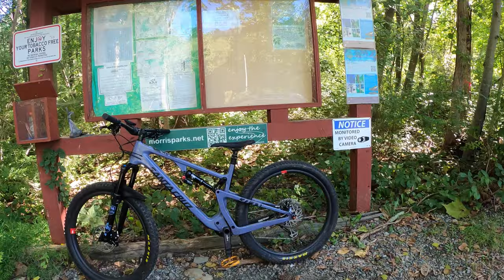LEWIS MORRIS MTB Beginner YELLOW Trail Full POV Ride | mountain biking trail Morristown NJ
Lewis Morris park includes both developed and natural areas, with developed areas generally in the northeast portion. The developed areas include several parking lots, a swimming/boating lake, softball fields, dog park, fitness stations, horseshoe pits, picnic facilities, a playground and some trails designated for foot travel only. The remaining park retains its natural state with an extensive and well maintained system of trails, a few fire access roads, and a group camping area. These trails are open to mountain bikes, horses and hikers, with a few exceptions. A portion of the park is north of County Highway 510 and encompasses a short stretch of the Whippany River; total acreage at present is 1,154 acres; trails permitting mountain bikes 10+ miles.

Lewis Morris Park is a good place to develop riding skills. Suitable for intermediate and beginning riders, the trails are generally fairly smooth but challenging enough to keep you on your toes. There are some stretches of technical roots or rocks but the main challenge lies in the gradient. Overall elevation gain is around 300 feet from Sunrise Lake to the top of the Yellow Trail, with ups and downs between, some of them steep. Single track trails are wonderfully flowy and great fun, one of the great things about Lewis Morris is that you don’t need a squishie to enjoy the place. General layout is a perimeter loop (Yellow Trail) with a series of connecting trails of various difficulties circumscribed therein.

The Paulinskill Valley Trail and the Sussex Branch Trail are former railroads that have been converted for use as multiple use trails. Both railroads were critical to the development of Sussex County through the late 1800’s and early 1900’s. The wide cinder surface is ideal for walking, running, mountain biking, and horseback riding. When snow conditions are abundant, these trails provide and excellent opportunity for cross-country skiing, and snowshoeing. You might even see a musher and his dogsled team running down the trail!